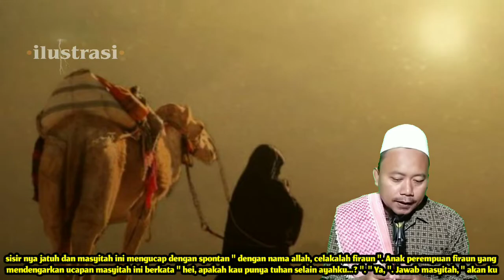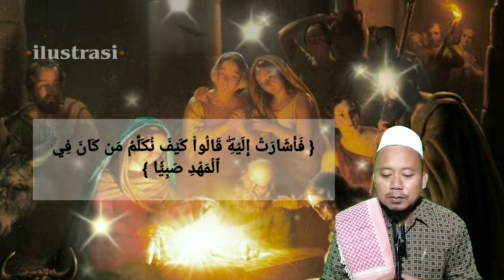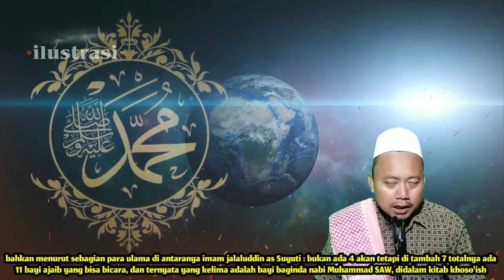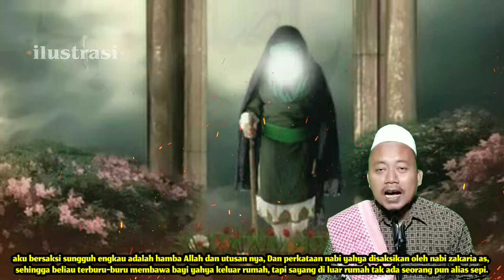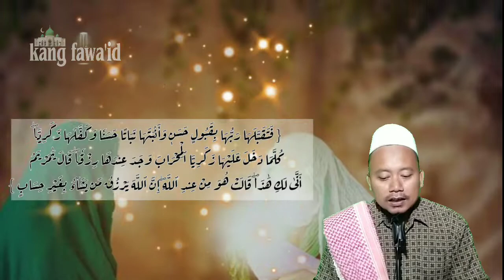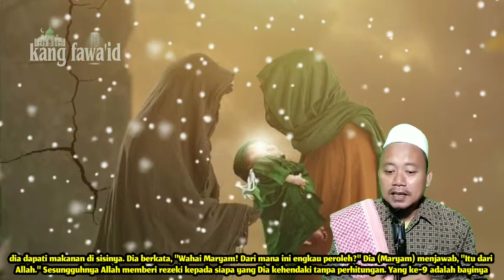isra' mi'raj - episode ketiga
Assalamu'alaikum...? Di segmen kajian yang spesial, kami menceritakan sebuah kisah isra' mi'raj nabi Muhammad SAW yang sudah melangkah di episode ketiga

dan sumber kajian ini kami ambil dari kitab "qishotul mi'roj" karya para ulama yang muktabaroh

Untuk para sahabat yang mau donasi / investasi BCA (bank central akhirat) di yayasan kami majelis ta'lim wal muta'allimin & sema'an al Qur'an, silahkan Sahabat kirim ke Bank BCA no rek : 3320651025, a/n : fawa'id

Background musik dari :

youtube studio